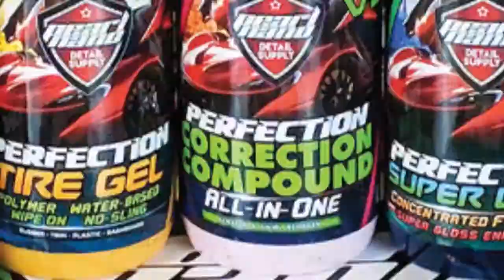Chris's Undercoating & Detailing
Pearl Nano & Chris's Undercoating & Detailing
Pearl Nano Coatings - Super Hydrophobic Nano Coatings For Auto Detailers. Amazing Detailing & Coating Performed by Chris's Undercoating & Detailing.